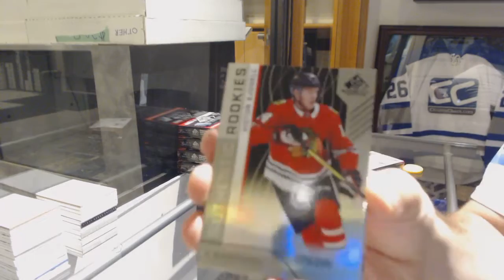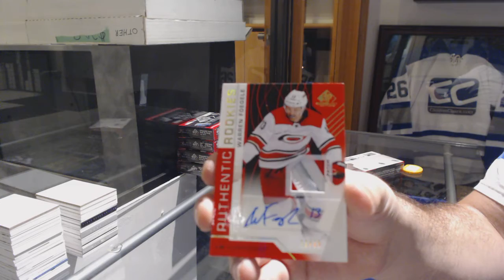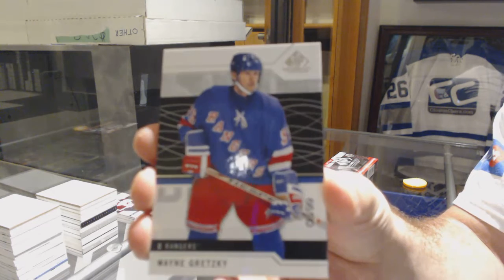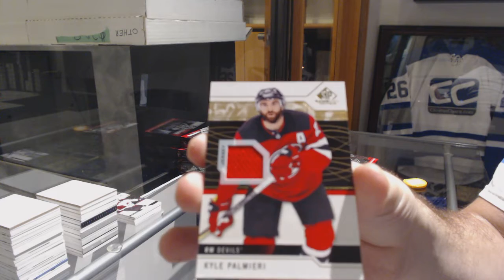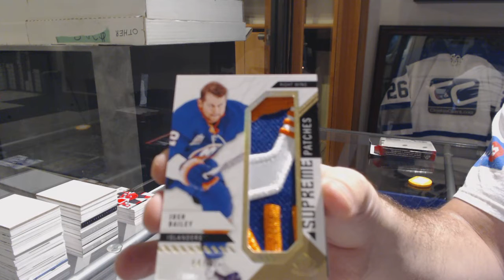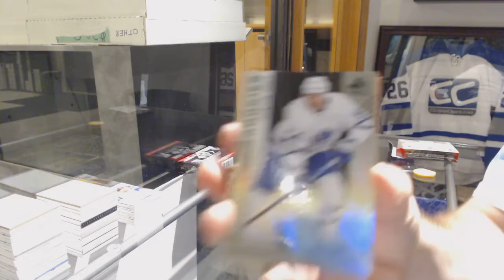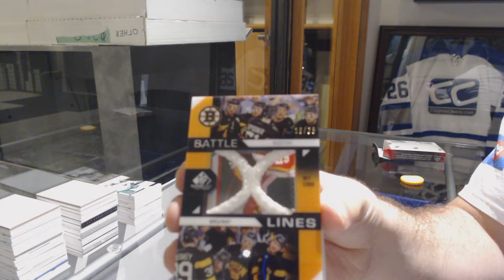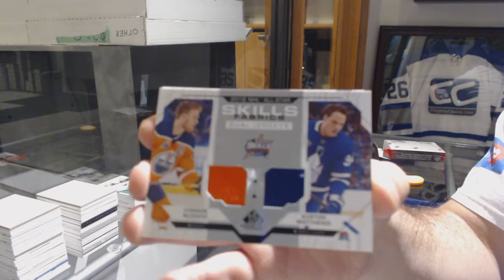18-19 Upper Deck SP Game Used Hockey 5 Box Break - C&C GB #9372